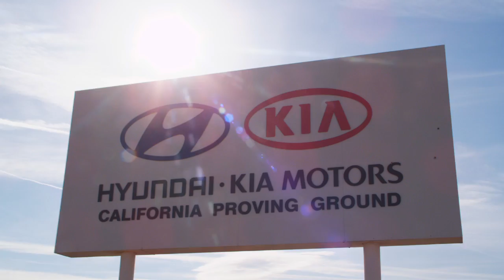Hyundai Sonata Directors cut.mov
Hyundai Sonata Directors cut
by scott shepard
11 hours ago
2011 Hyundai Sonata
Director: Timothy Baur
Director of Photography: Scott Shepard
Agency: Innocean
Creative Director: Kelly Kliebe
Art Director: Andrew Reizuck